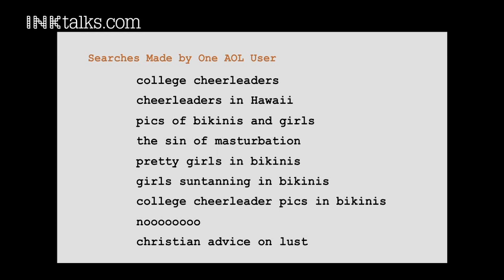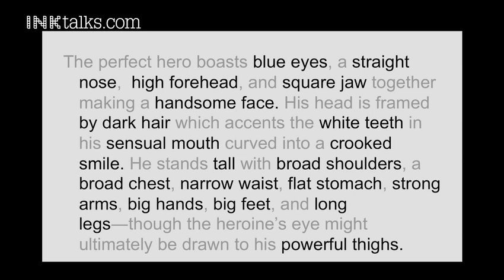Sai Gaddam: Sexual urges and internet searches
Computational Neuroscientist Sai Gaddam has a unique window into our brains and deepest desires -- the internet. Analyzing over a billion web searches, millions of erotic videos and digitized novels, Gaddam shares wicked insights into the sexual desires we keep so private.

ABOUT SAI GADDAM:
Sai Gaddam is a computational neuroscientist, a data geek, and the co-author of A Billion Wicked Thoughts, an internationally acclaimed book about desire. He believes understanding how our brains tick is the way to truly discovering and liberating ourselves. Sai is currently working on a book about anger. His parents are still holding out hope he will come to his senses and put his IIT pedigree to better use.